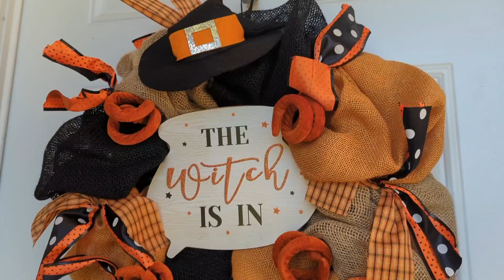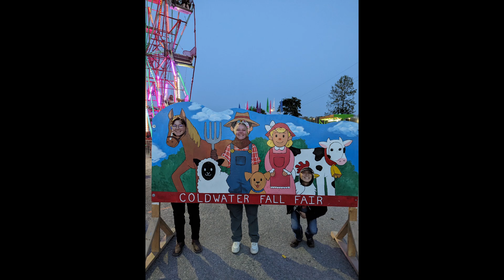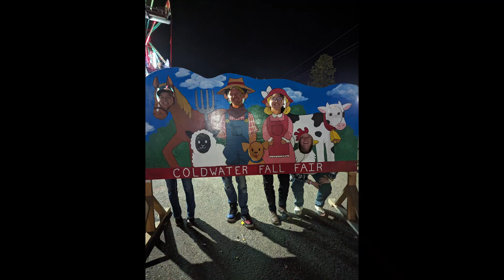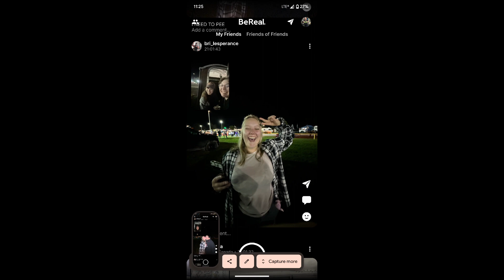VLOG: September 19-22/23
we're getting country again yeehaw